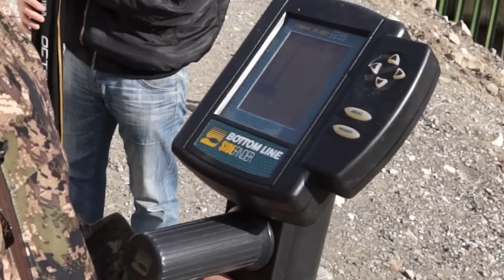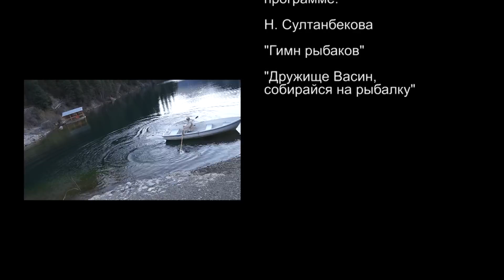Рыбалка на форель (осень)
Рыбалка на горном озере Кольсай (Казахстан)